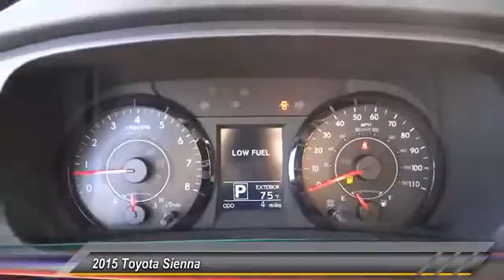2015 Toyota Sienna Toyota, San Diego, Lemon Grove, El Cajon, National City, Spring Valley, Broadway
2015 Toyota Sienna 5dr 8-Pass Van LE FWD

6800 Federal Blvd.

PROUDLY SERVING SAN DIEGO, EL CAJON, CHULA VISTA, NATIONAL CITY, LA MESA, AND SURROUNDING CALIFORNIA AREA. THIS PREDAWN GRAY MICA 2015 Toyota SIENNA IS EQUIPPED WITH A Engine: 3.5L DOHC V6 SMPI, AUTOMATIC TRANSMISSION, AND RECEIVES AN ESTIMATED 18 City/25 Hwy MPG. CONTACT THE FRIENDLY STAFF AT BOB BAKER TOYOTA SCION TO SCHEDULE A TEST DRIVE AND TAKE THIS 2015 Toyota SIENNA HOME TODAY, OR VISIT OUR SHOWROOM CONVENIENTLY LOCATED AT 6800 FEDERAL BLVD LEMON GROVE, CA 91945. WE HAVE A STRONG AND COMMITTED SALES STAFF WITH MANY YEARS OF EXPERIENCE SATISFYING OUR CUSTOMERS' NEEDS. SAN DIEGO, CA LA MESA, CA SPRING VALLEY, CA BROADWAY HEIGHTS, CA REDWOOD VILLAGE, CA NATIONAL CITY, CA EL CAJON, CA STOCK #: B150539 | 2015 Toyota Sienna 5dr 8-Pass Van LE FWD